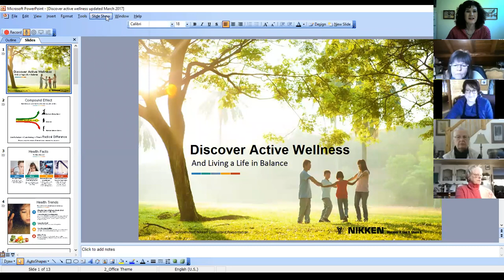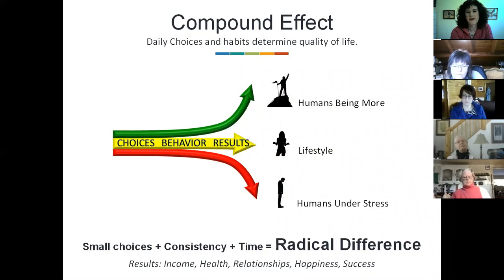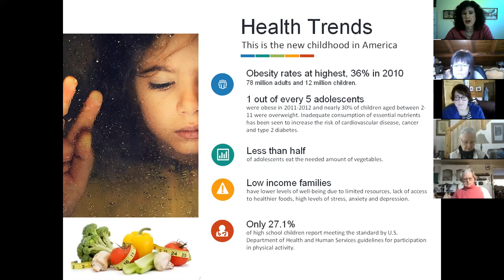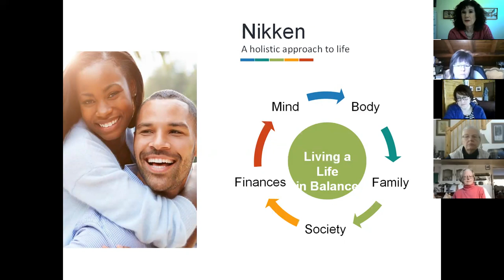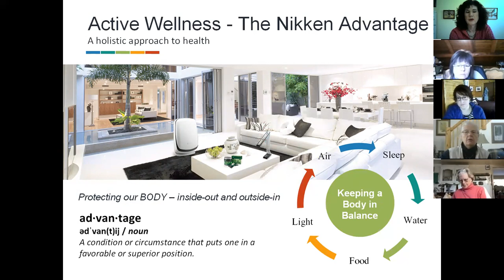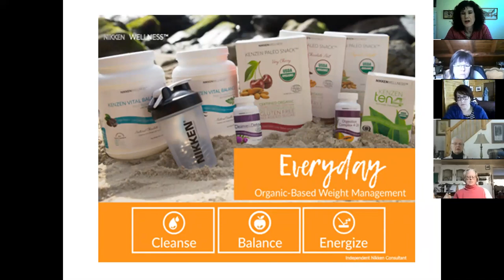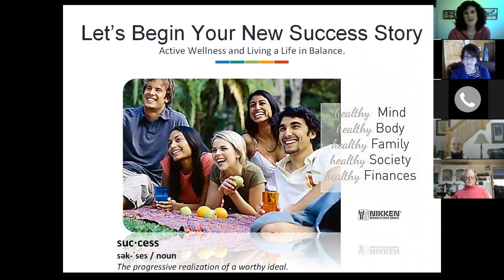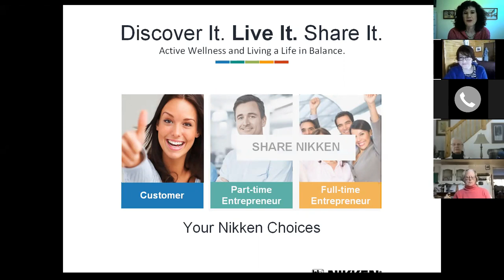Product showcase 1 18 18 Randy w guest Karissa Warkentin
Watch this overview of the Nikken philosophy, products, and active wellness lifestyle, and find out how a friendly suggestion led to real solutions for a busy family with a special needs child.